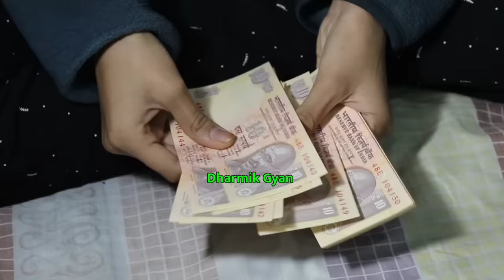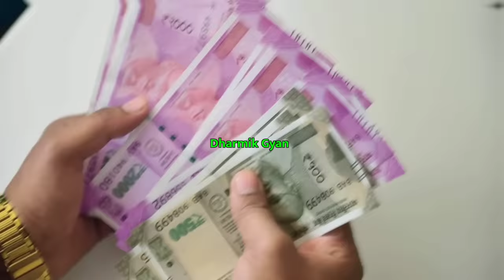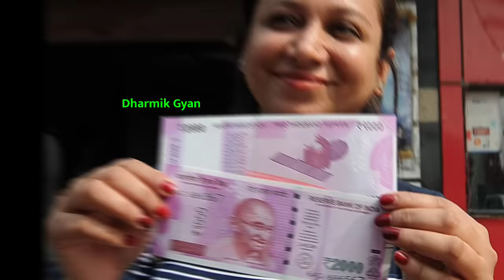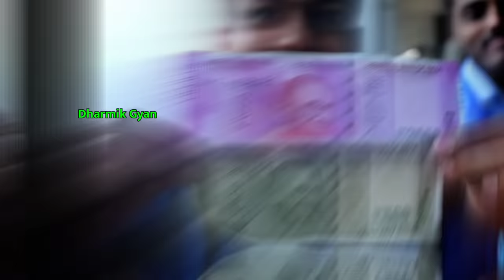धन की हर समस्या दूर कर देंगे लहसुन के ये चमत्कारिक टोटके Garlic Tricks || धन प्राप्ति के उपाय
धन की हर समस्या दूर कर देंगे लहसुन के ये चमत्कारिक टोटके Garlic Tricks || धन प्राप्ति के उपाय प्रदीप मिश्रा